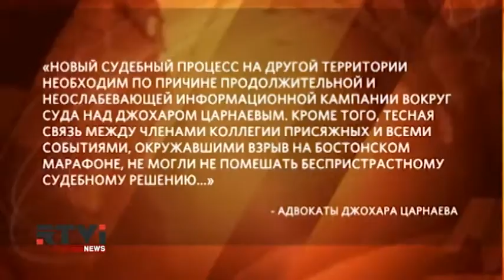У Джохара Царнаева появился шанс остаться в живых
Защитники бостонского бомбиста уверены: суд над Джохаром Царнаевым в Бостоне - городе, где произошли теракты, не мог привести к объективному итогу. Финал истории Джохара Царнаева, возможно, не был окончательным и бесповоротным. У приговорённого к смертной казни террориста чеченского происхождения - появился шанс остаться в живых. Адвокаты Царнаева, намерены добиваться для своего подзащитного нового судебного процесса. Перспективы повторного суда для Царнаева оценил Валерий Кипелов.